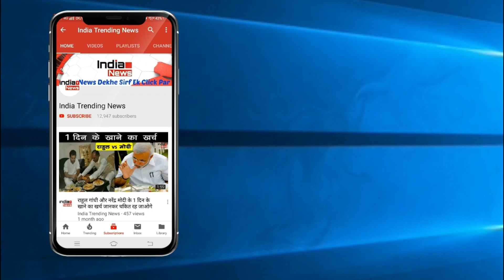Bigg Boss 13 : Shehnaaz Kaur Gill Calls Paras Chhabra Terminator !!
India Trending News (ITN) :  Shehnaaz Kaur Gill Calls Paras Chhabra Terminator